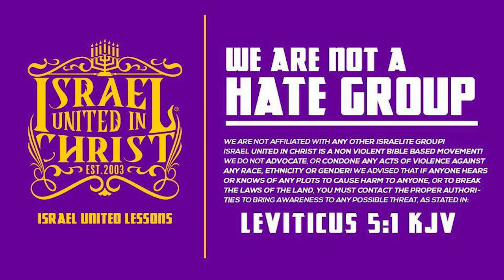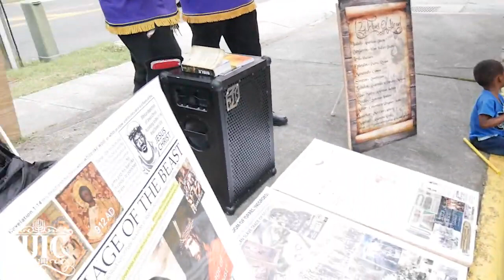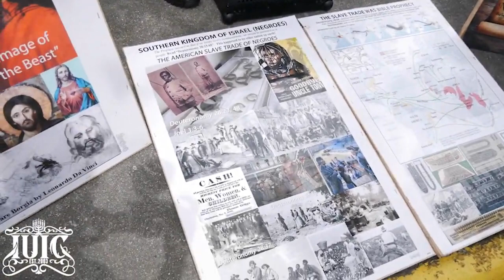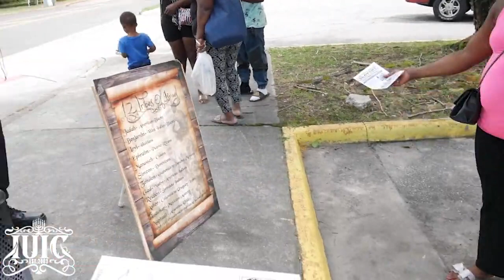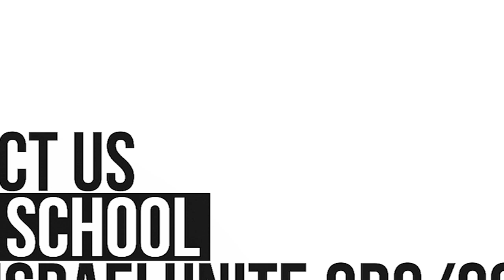You're Not A Hoe, Stop Dressing Like One!!